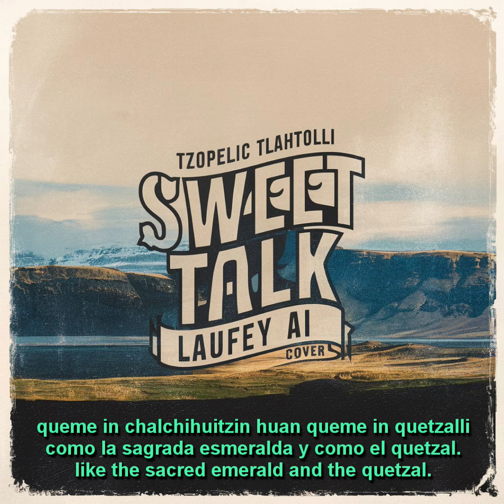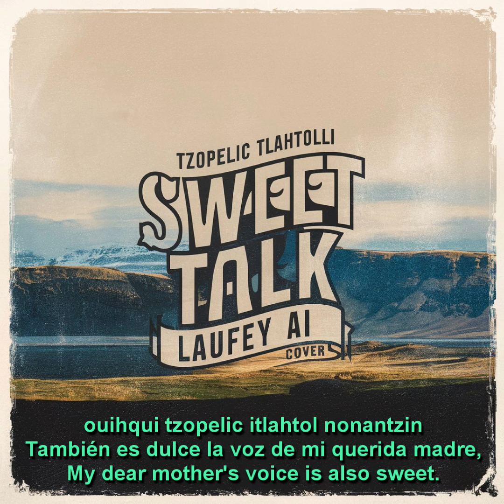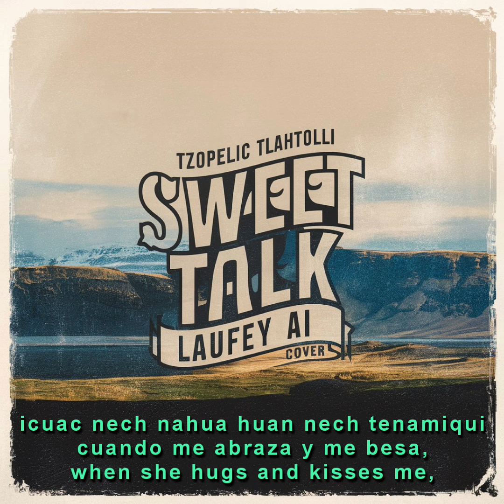Laufey AI - Sweet Talk (cover) / tzopelic tlahtolli.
The pronunciation can be defective, because its AI generated.
huelez in cozcatl amo tlahtoa cualli tleca yehuatl amo melahuac

Náhuatl of Puebla, variant BUAP spoken.
motlahtoa macehualtlahtolli buapcopa

Basado en un pensamiento oriundo de Zacapoaxtla, Puebla.
tlahtolli izemahia ce tlamachiliztli itech zacapoaxtla altepetl

tzopelic tlahtolli
Palabras dulces
Sweet talk

tzopelic in xochicualli
La fruta es dulce,
The fruit is sweet,

huan ihtic chichiltic
y por dentro es roja,
and inside it is red,

queme in yeztli ihtic toyalizhuan
como la sangre adentro de nuestros cuerpos.
like the blood inside our bodies.

xoxoctic iixyo in xocotzin
La superficie de la querida fruta es verde,
The surface of the beloved fruit is green,

queme in chalchihuitzin huan queme in quetzalli
como la sagrada esmeralda y como el quetzal.
like the sacred emerald and the quetzal.

ouihqui tzopelic itlahtol nonantzin
También es dulce la voz de mi querida madre,
My dear mother's voice is also sweet.

icuac timonenequin
cuando nos chiqueamos,
when we cuddle,

icuac nech nahua huan nech tenamiqui
cuando me abraza y me besa,
when she hugs and kisses me,

huan nechnonotza miac cualtzin
y cuando me habla cortésmente.
and when she talks to me politely.

AI music, generated with Suno.
Artwork generated with Ideogram.

nin tequitl omochiuh ica tlaneshpalehuianime monotzan ideogram huan suno